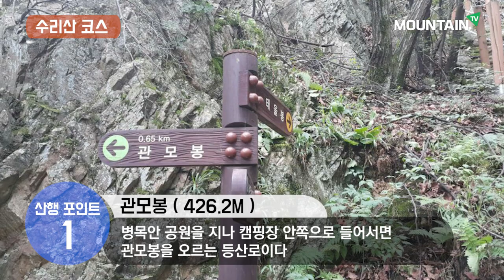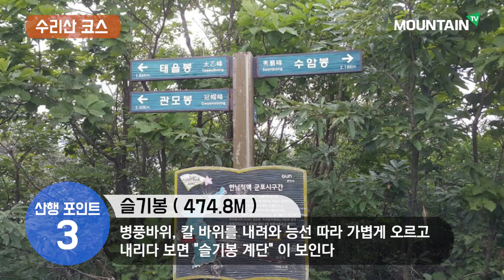초보자도 오르기 쉬운 수리산 등산코스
*코스 소개자: 마운틴TV 서명호 명예기자
*코스 정보: 거리 : 약 10.06km / 4시간 50분

경기도의 세번째 도립공원으로 지정된 곳이다. 울창한 수림의 삼림욕장이 여러 곳에 있어 심신의 쉼터가 되어주고 산행코스도 이정표가 잘 되어 있어 누구나 수월하게 이용하기 편안한 산이다.

1. 관모봉 ( 426.2M )
병목안 공원을 지나 캠핑장 안쪽으로 들어서면 관모봉을 오르는 등산로이다. 조금 오르다 보면 양옆으로 커다란 석탑을 지나고 경사가 차츰 심해지는 가파른 오름길을 올라서 좌측 능선을 따라 태극기가 휘날리는 관모봉에 올라선다. 광교산, 청계산, 관악산이 조망되는 곳이다.

2. 태을봉 (주봉 489M )
관모봉에서 태을봉으로 가는 길은 수월하니 편안하게 오를 수 있다. 정상에 커다란 표지석이 멋스럽지만 숲이 우거져 조망을 볼 수 없는 수리산의 주봉 태을봉이다. 슬기봉으로 향하는 능선에서 병풍바위, 칼 바위를 만나지만 모두 우회할 수 있는 곳이다. 병풍바위, 칼 바위에서 조망되는 낙조가 멋지다는 수암봉과 군부대로 통제된 곳이라 갈 수 없다는 슬기봉 정상이 보인다.

3. 슬기봉 ( 474.8M )
병풍바위, 칼 바위를 내려와 능선 따라 가볍게 오르고 내리다 보면 "슬기봉 계단" 이 보인다. 나무데크를 올라서면 수리산에서 두 번째로 높은 슬기봉 정상이다. 실제 정상은 군부대로 통제되었다. 조망은 서해바다가 보일 정도로 탁 트인 곳이다.

4. 수암봉 ( 395M )
군부대를 우회하여 만들어 놓은 나무데크를 따라가면 수암봉 가는 길이다. 가파른 나무계단을 내려서고 올라서면 임도다. 수월한 능선을 지나 마지막 나무계단을 오르면 낙조가 멋진 수암봉이다. 걸어온 관모봉, 태을봉, 슬기봉을 뒤돌아본다. 조망도 사방팔방 멋진 곳이다. 원점을 향해 소나무 숲길을 푹신하게 맘껏 오르고 내리다 보면 원점회귀 병목 안이다.